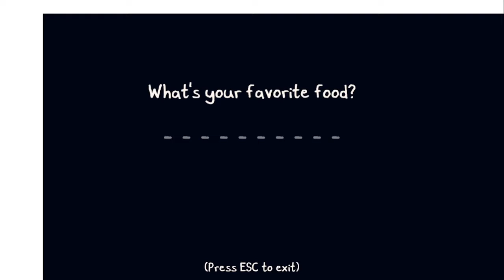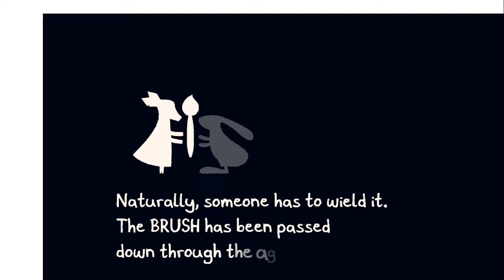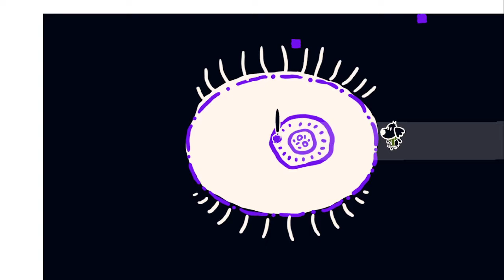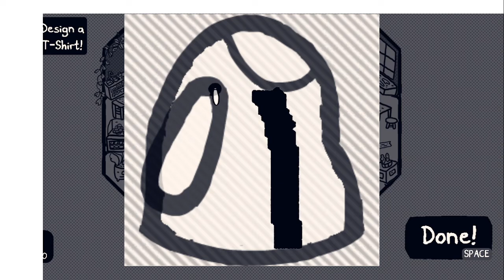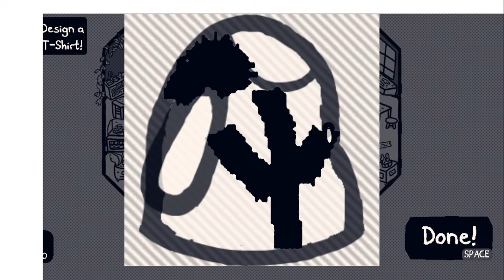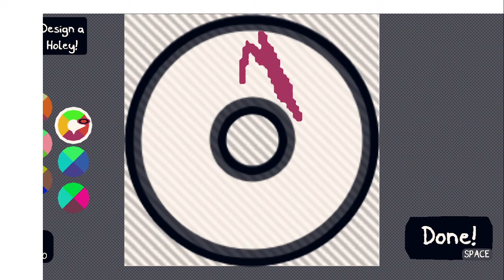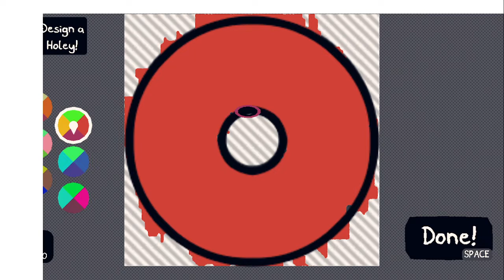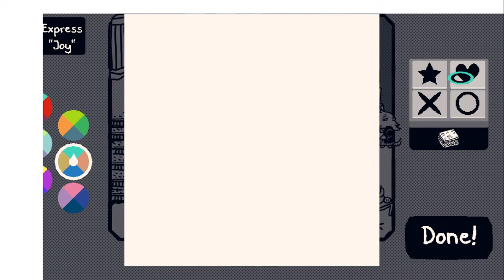14-6-2021 Chicory Stream 1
Chicory is on PC, Switch, PS4 and PS5, give it a buy if you like what your seeing
Stream Archive